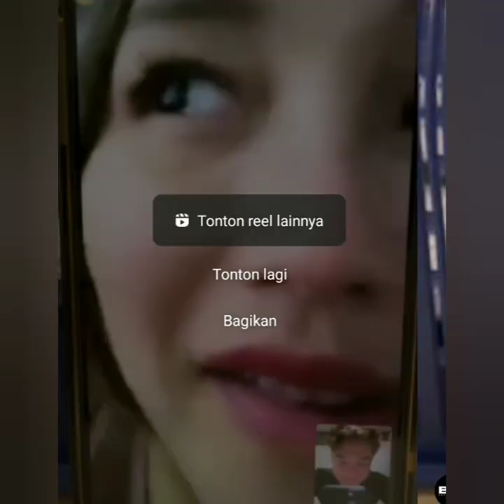FULL VIDIO AYU TING-TING TIRUKAN GAYA BICARA OMA BOY WILLIAM. LOL BIKIN NGAKAK TANPA JEDA